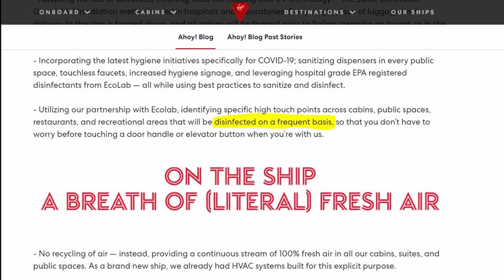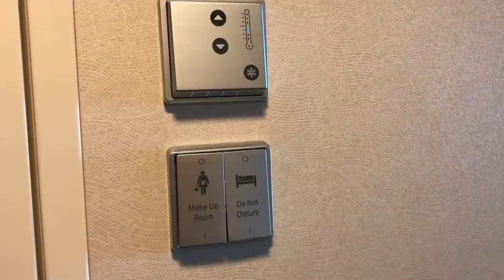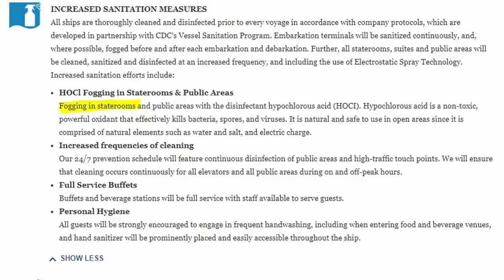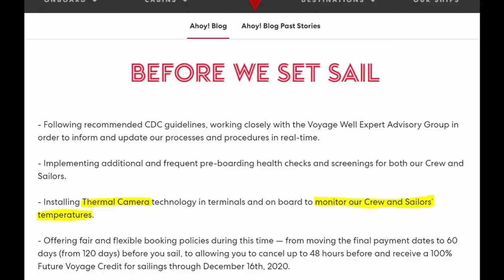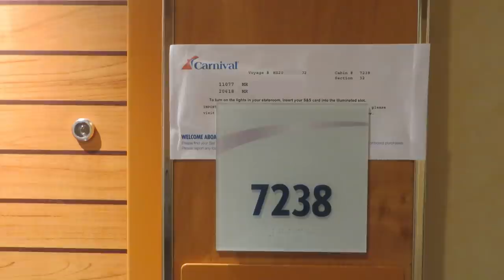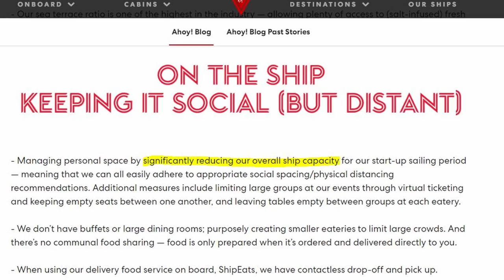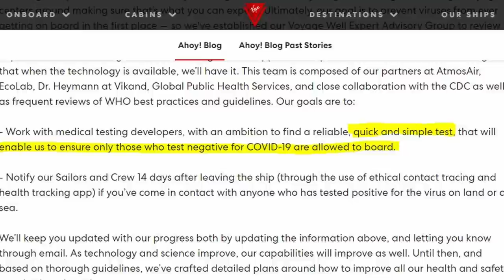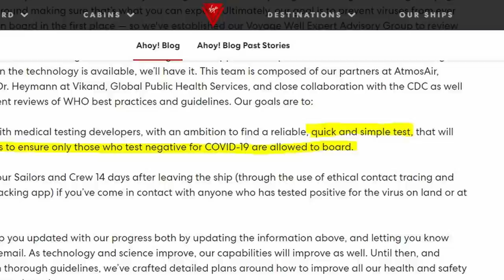How Cruises Will Be Different When They Return (Confirmed Changes)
There are some major changes coming to cruising... whenever it does return. While it's been speculated exactly what will be different, we are starting to see some specifics announced by cruise lines.  Here's just a sample of what you might find on your next sailing:

1. Lots More Sanitation
2. Increased Air Filtration
3. Stateroom Fogging
4. No Self-Serve Food
5. Regular Temperature Checks
6. Staggered Embarkation & Online Check-In
7. Reduced Capacity On the Ship
8. Onboard COVID Testing